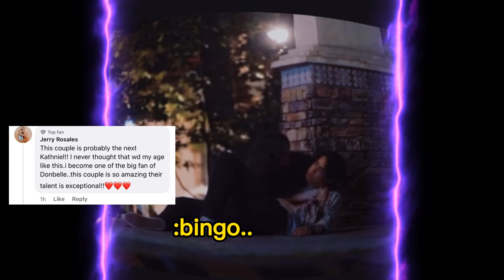Donbelle Umani ng papuri hindi lang sa Netizen kundi sa mga kapwa artista nila at mga direktor😭👏